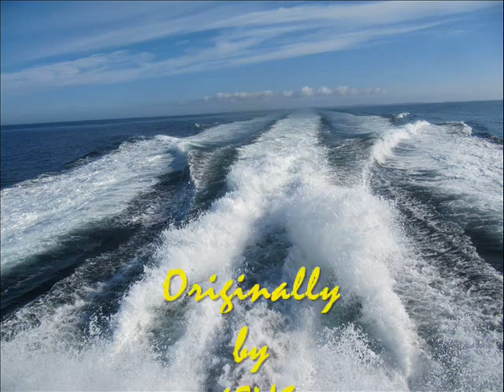"Eternal Woman" - Marc-Henri Bernard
Photos : Belle-Ile & Ile aux Moines